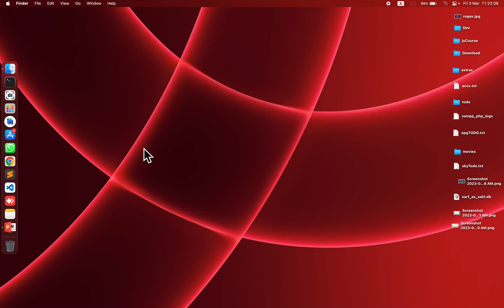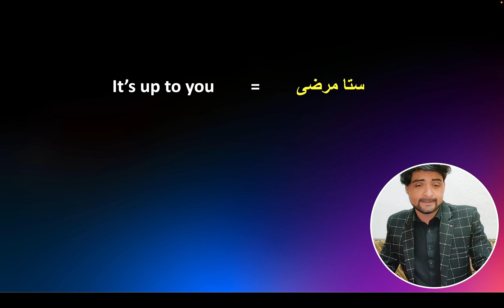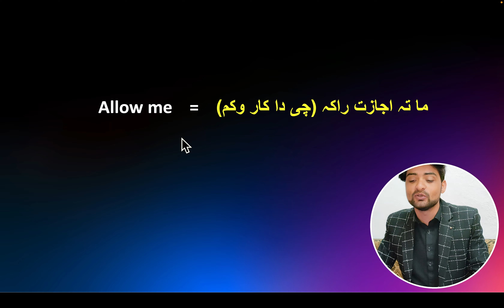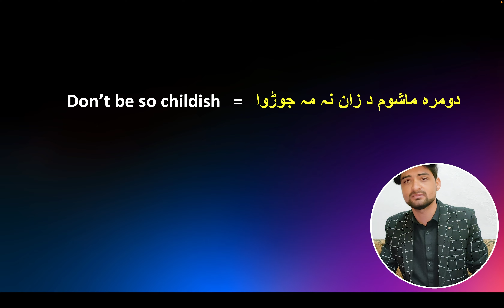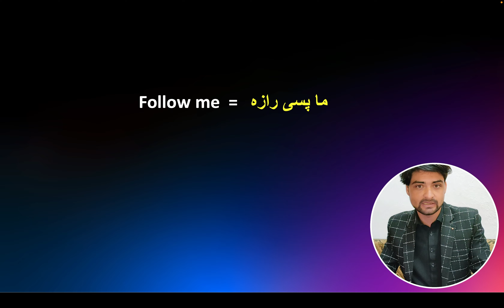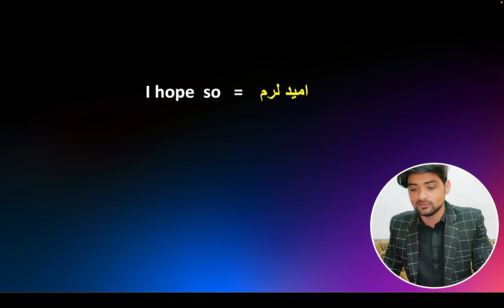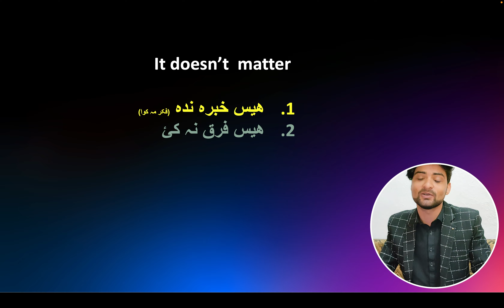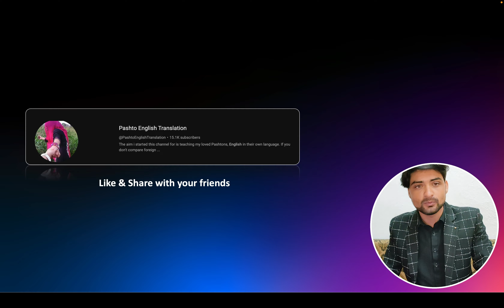Learn English in Pashto class #29 | commonly used English expressions (episode-1)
In this video, you will learn some most commonly spoken English expressions.

This is the 29th video of the English course that I started to teach Pashto students and speakers English in their mother tongue. I try my best to make the English learning for them as simple and easy as possible unlike the traditional methods used by our school teachers to teach them English.

IF YOU WANT ME TO KEEP THIS COURSE CONTINUE, PLEASE  SHARE THIS CHANNEL WITH YOUR FRIENDS.